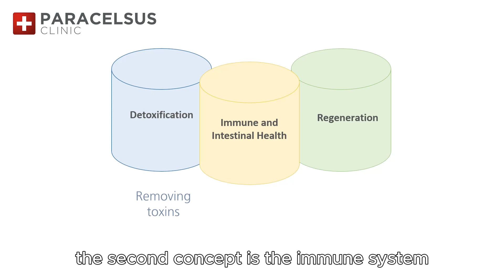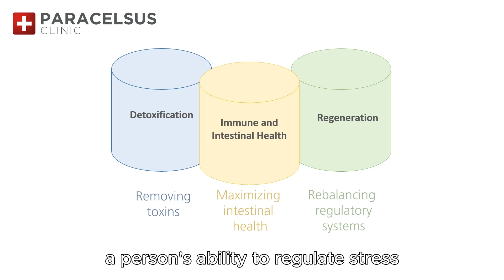Inside Paracelsus Clinic Lustmühle: Biological Medicine Philosophy & Innovative Treatments